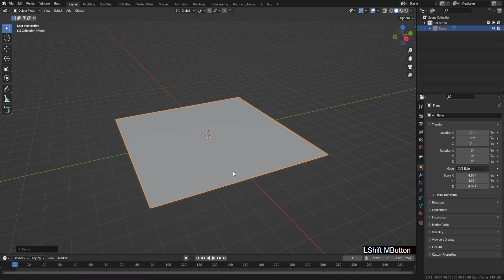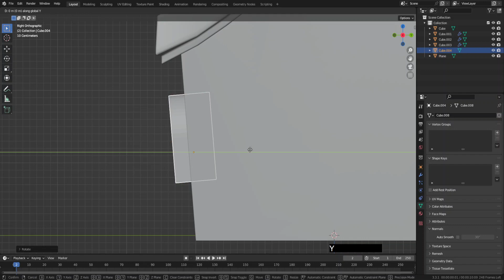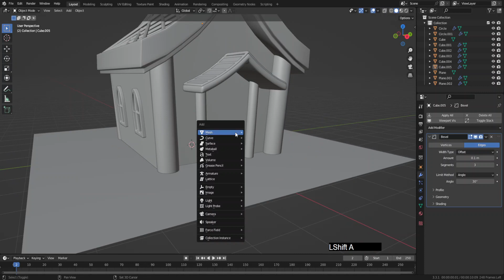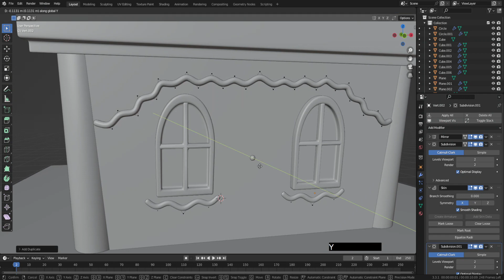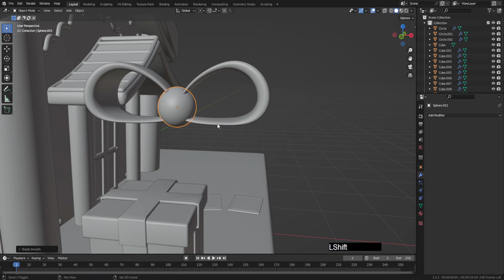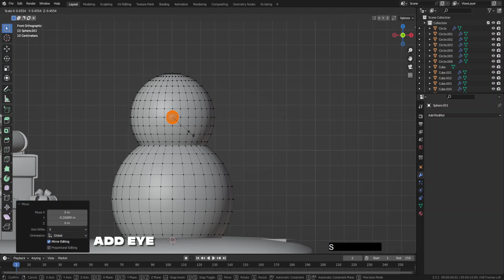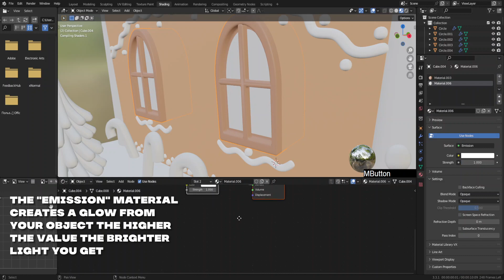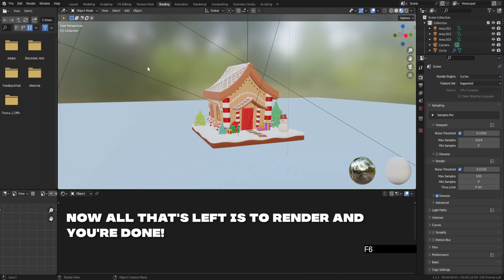Blender 3D | Gingerbread House | Tutorial for Beginners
Hi guys! Today we will make a wonderful gingerbread house with amazing decorations!We will make a house, Christmas trees, gifts, a candy cane and much more!Don't forget to enable the addons below! There are also subtitles in the video for your convenience, where I explain in detail the modeling process and the whole process in general!

Addons:
Mesh: EdgeFlow
Mesh: Edin Mesh Tools
Add Mesh: Extra Object
Node: Node Wrangler

My Computer
Mouse pad
Graphics Drawing Table
Laptop Stand
My desktop

00:00 Introduction
00:16 Modeling house
05:40 Window
08:30 Columns modeling
12:32 Chimney
13:13 Door
15:49 Decorations for home
20:39Track
22:56 Present
28:42 Candy cane
30:48 Snow on the lawn
32:55 Snowman
35:10 Christmas Tree
38:13 Create material
43:28 Scene creation
43:45 Camera
44:20 Extra light
45:14 Render settings
45:37 Denoising data

If you like my work, you can support me :) I will be very pleased!

I use Blender software version 3.3, but you can use below, I recommend at least 2.8. You can download Blender from the official website, it's free!

 If you have any questions, write comments, I will be happy to answer them!